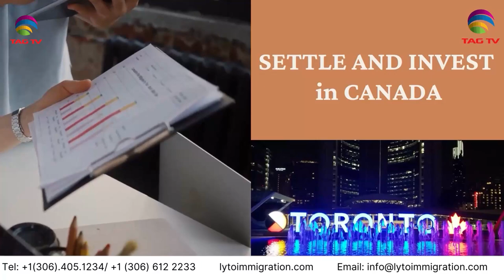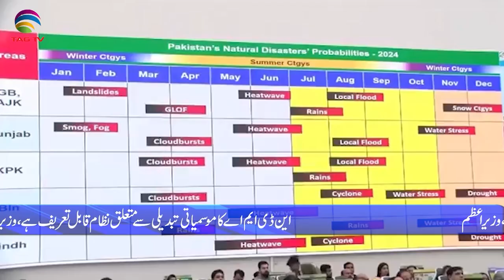Pakistan News Bulletin - 20 june, 2024